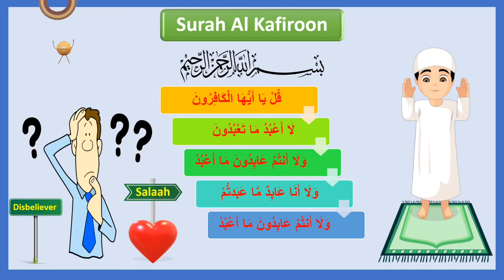Al Kafiron | Quran for Children | Recitation |Juz Amma | Surah 109| القرآن للأطفال | سورة الکافروں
Surah Kafirun| Chapter 109 | Murottal Juz Amma | القرآن للأطفال | تعلّم سورةالکافروں
(Disbelievers)
Number of Verses: 6

This Surah was revealed in Mecca. Both the content and the occasion of revelation of the Surah clearly confirm this idea.

The statements of the Surah show that at the time of its revelation Muslims were in a minority and disbelievers were in the majority, of whom the holy Prophet (S) was under great pressure. They urged him to collude with them, but, he refused all of them and without having any conflict with them, made them completely hopeless.

This is a good example for all Muslims that under no conditions should they collude with the enemies of Islam against the basis of the religion, and if it happens that disbelievers ask them to follow such suggestions they should make them totally hopeless.